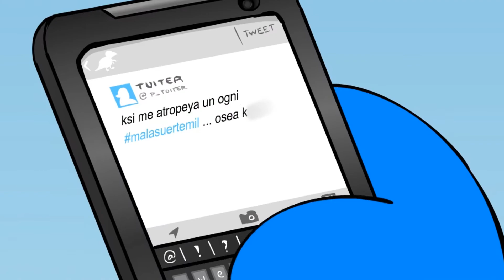Pinchi Bird Launch Trailer (Censurado)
El pájaro “Tuiter” aterriza en tu dispositivo móvil con su juego Pinchi Bird. Checa el trailer de lanzamiento y mira que otros personajes de Vete A La Versh lo acompañan en su viaje.

Estamos muy emocionados en el estudio de la Academia SOBREVILLA, por que en el mes de diciembre re lanzaremos Pinchi Bird. Un juego para dispositivos móviles, basado en personajes dela serie Vete a la Versh, del género Endless Runner, inspirado poderosa y claramente del popular Flappy Bird.

El juego originalmente salió en 2014 para Android. Fue programado en Action Script 3 de Adobe Flash. Aunque tuvo un éxito positivo al inicio, fue removido después de un tiempo del Google Play Store porque era muy difícil dar soporte a las actualizaciones usando Flash.

Gracias a que comenzamos a utilizar Unity como motor, hemos podido rehacer el juego original y ahora estará disponible también en iOS. También incluirá características extra, como un modo competición que le dará un toque muy interesante.

La salida del juego está planeada para diciembre de 2020.

🐦 “Presentando mi juego hermoso super padre playa sinfiltro juegochingón android ios endlessrunner dolor pajarovolador tengohambre hastrag”